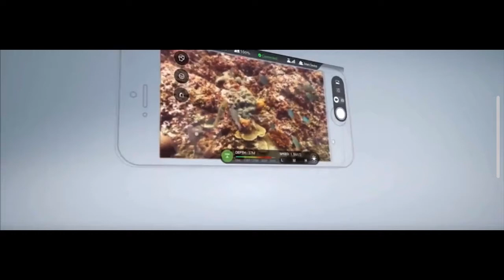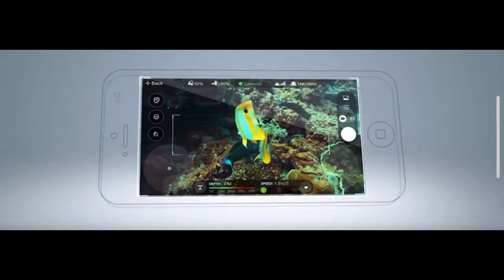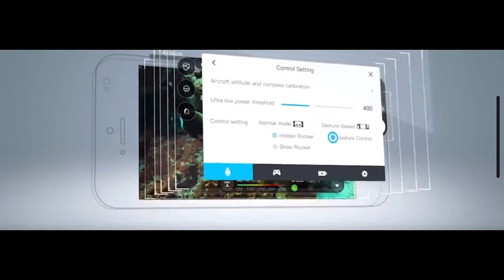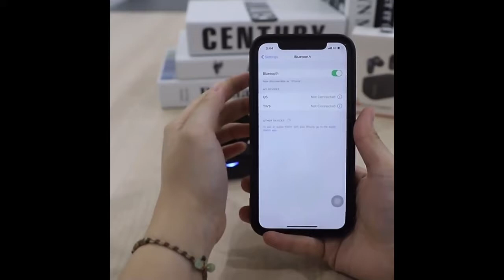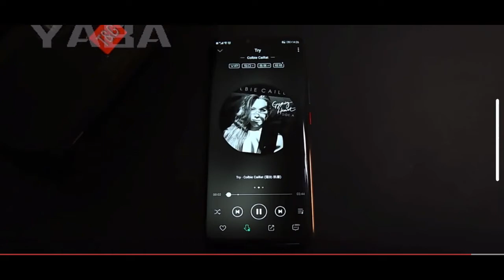احسن المنتجات الجديدة من علي اكسبرس |منتوجات 2022